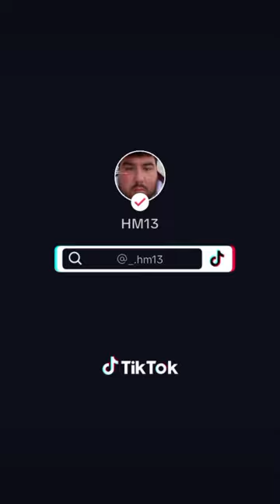goles jugadas fifa23 parati viral football